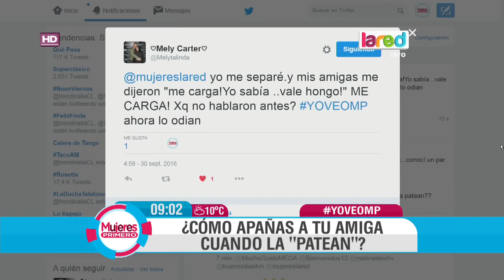¿Cómo apañas a tu amiga cuando la "patean"?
En la mesa de conversación y debate de Mujeres Primeros los panelistas, junto al psicólogo Rodrigo Pereira, analizan el tema.